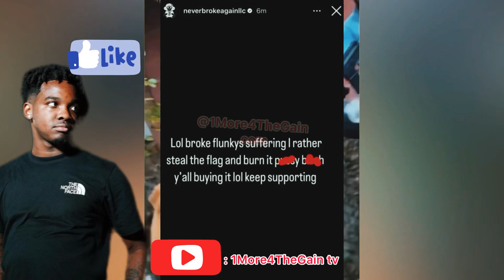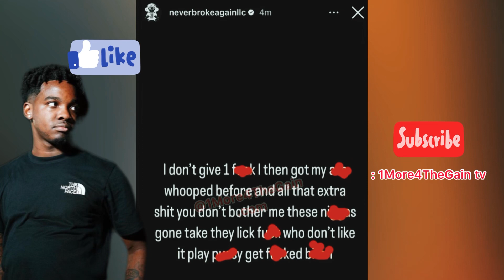NBA Youngboy go Ballistic on TrueBleeda Brother Burning 4kt Green Flags - Cobleeda burn flag